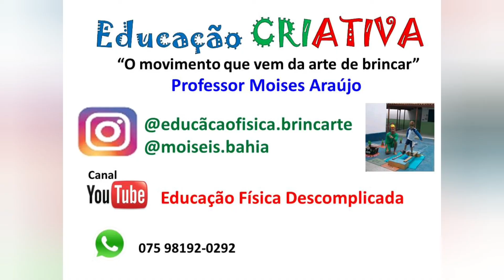Construindo um Brinquedo indígena. Pião.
Materiais: cd, bola de gude, tampinha de garrafa pet e cola quente ou super bonde.
Habildiades: Estimular o desenvolvimento da coordenação motora fina.